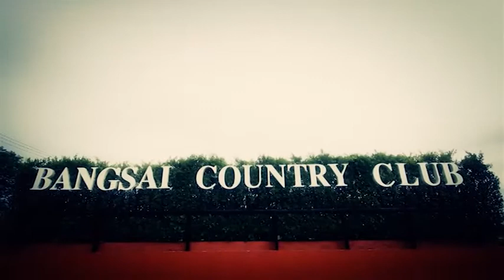Planet Golf 2014 Ep 6